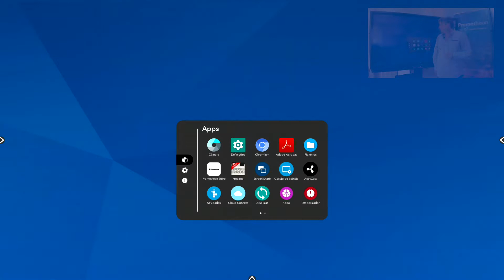ActivPanel Element Series: Ligar uma rede wi-fi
Este vídeo tutorial demonstra como ligar a conexão Wi-Fi no ActivPanel Element Series.